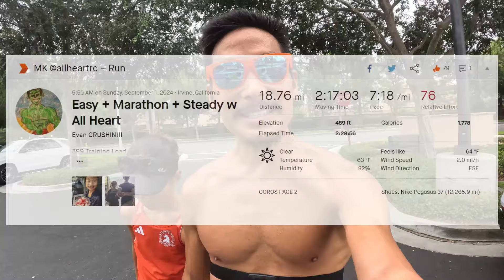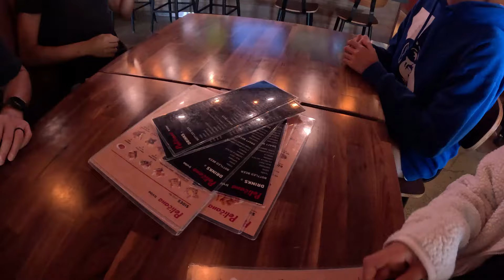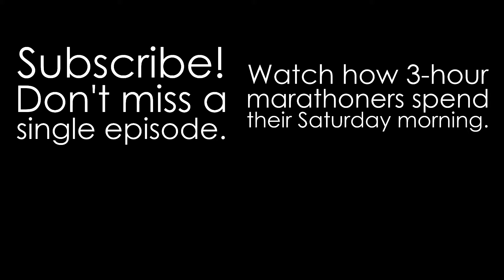Monster 19-Mile Run + Korean Fried Chicken!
MK and Evan crush their 19-mile long run with 9 miles at 6:37/mile on a very tough course with plenty of hills. Afterwards, MK and the kids meet up with friends to celebrate their successful runs with Korean fried chicken. Why? Because it's Korean fried chicken! Let’s go!

Looking for a spring marathon? Join us at the Big Island Marathon in Hilo, Hawaii on March 16, 2025.